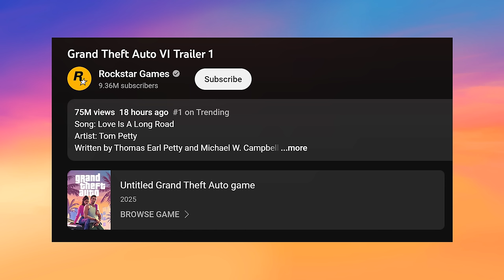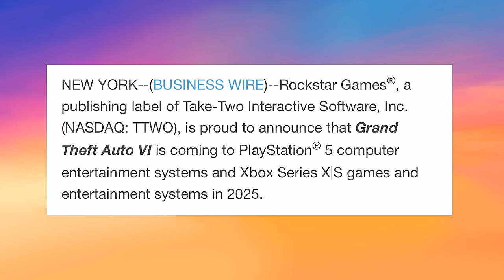I'm Just Happy to be Here With GTA 6, Honestly...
I know it's not anywhere near what we normally post on the channel here but I don't care, GTA VI was revealed baby and suddenly, the nostalgia of the build up to the GTA V launch through my high school days comes back and I'm hyped again. If it's not your cup of tea, I do apologize, we're back to normal content here tonight and tomorrow and beyond with the launch of Season 1 for modern Warfare 3, but hey if you want to see GTA coverage, let me know, otherwise, might just throw it up on the second channel when applicable, but dude... 10 years in the making, it's weird but awesome that the day's finally here. Today we're going to take a look at GTA VI and what you should know out of what's been revealed. This is GTA 6... (& Everything We Learned From the Reveal)